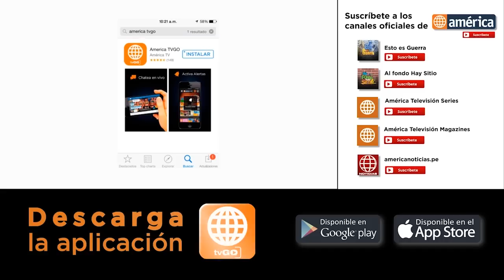Al fondo hay sitio Avance Miercoles 18-03-2015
Este Miercoles a las 8:00pm. en Al fondo hay sitio. Isabella pasará por el roche de su vida, al enterarse que salió en un video bailando en una discoteca. Por otro lado Don Alejo quiere cambiar de Look y Teresita lo ayudará para pintarse el cabello.

Mira el capítulo 13 de la Séptima temporada completo en HD a través de américa tvGO

al fondo hay sitio - Transmitido el Miercoles 18/03/15 -

Al fondo hay sitio - Séptima temporada

Al fondo hay sitio - temporada 7.

Séptima Temporada - Temporada 7